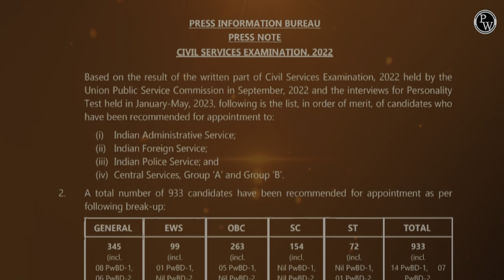उन्हें लगता था UPSC नही हो पाएगा 🔥Gs1/Gs2/Gs3/Gs4 किस माध्यम में लिख सकते हैं ?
उन्हें लगता था UPSC नही हो पाएगा 🔥Gs1/Gs2/Gs3/Gs4 किस माध्यम में लिख सकते हैं ? Mains  Pen 🖋️ कौन ले

✔️दोस्तो यदि आपको हमारा वीडियो अच्छा लगता हो तो हमारे साथ जुड़ के और अच्छी अच्छी जानकारी प्राप्त कर सकते है
जो भी भाई बहन हमारे चैनल पर इंटरव्यू देना चाहते हो कृपया इस ईमेल ID पर बताय
 -tanu30061993@gmail. com
Teligram channel link - सफलता एक ज़िद

Telegram Channel Name - UPPSC DAILY NEWS